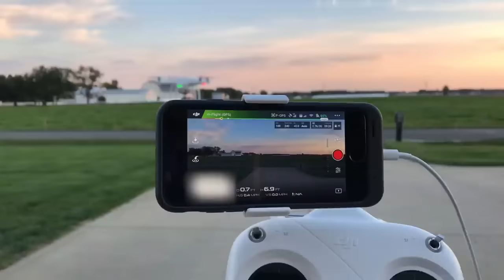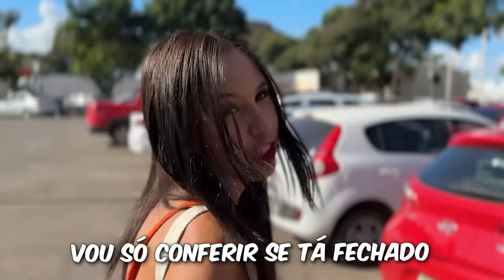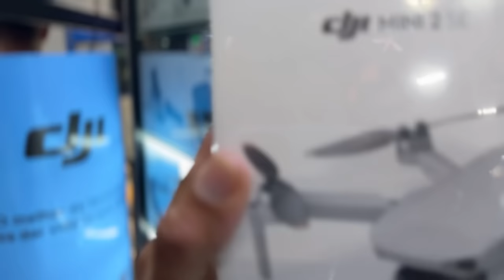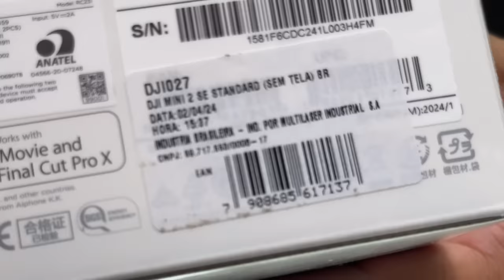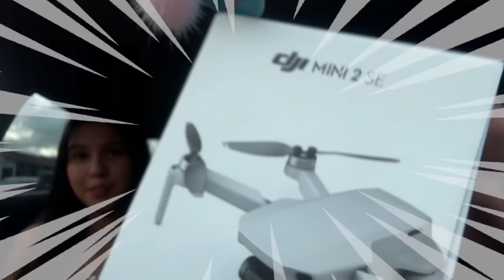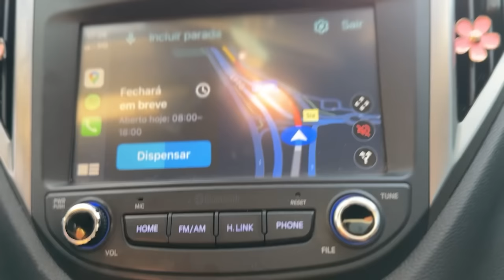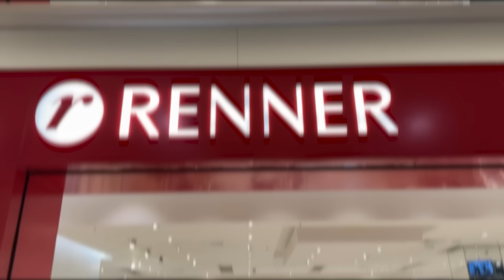PARTIU CHILEEE PREPARATIVOS 😍 - COMPRAMOS UM DRONE PRA LEVAR ( FOI CAROO 😱 )